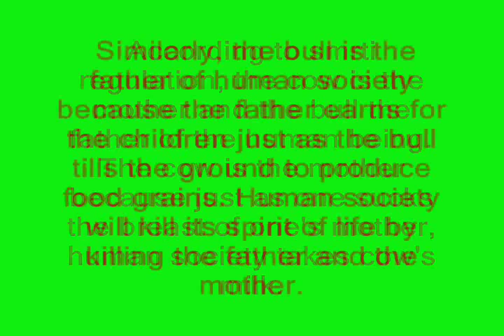SONGS OF THE VEDAS AND SCENES FROM THE SANCTUARY : OXEN HAYMAKING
"Do Unto Others..." Ancient Greece and Rome

Ethical considerations have always attracted many of the world's greatest personalities to adopt a vegetarian diet. Pythagoras, famous for his contributions to geometry and mathematics, said, "Oh, my fellow men, do not defile your bodies with sinful foods. We have corn, we have apples bending down the branches with their weight, and grapes swelling on the vines. There are sweet-flavored herbs, and vegetables which can be cooked and softened over the fire, nor are you denied milk or thyme-scented honey. The earth affords a lavish supply of riches, of innocent foods, and offers you banquets that involve no bloodshed or slaughter: only beasts satisfy their hunger with flesh, and not even all of those, because horses, cattle, and sheep live on grass." The biographer Diogenes tells us that Pythagoras ate bread and honey in the morning and raw vegetables at night. He would also pay fisherman to throw their catch back into the sea.

In an essay titled "On Eating Flesh," the Roman author Plutarch wrote: "Can you really ask what reason Pythagoras had for abstinence from flesh? For my part I rather wonder both by what accident and in what state of mind the first man touched his mouth to gore and brought his lips to the flesh of a dead creature, set forth tables of dead, stale bodies, and ventured to call food and nourishment the parts that has a little before bellowed and cried, moved and lived. How could eyes endure the slaughter when throats were slit and hides flayed and limbs torn from limb" How could his nose endure the stench? How was it that the pollution did not turn away his taste, which made contact with sores of others and sucked juices and serums from mortal wounds? It is certainly not lions or wolves that we eat out of self-defense; on the contrary, we ignore these and slaughter harmless, tame creatures without stings or teeth to harm us. For the sake of a little flesh we deprive them of sun, of light, of the duration of life to which they are entitled by birth and being."

He then delivered this challenge to flesh-eaters: "If you declare that you are naturally designed for such a diet, then first kill for yourself what you want to eat. Do it, however, only through your own resources, unaided by cleaver or cudgel or any kind of ax."